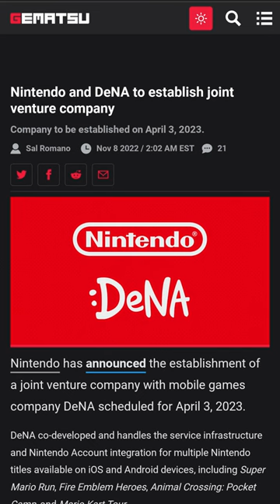Nintendo Creates Joint Venture with DeNA | Colorwind News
Colorwind News is my news show where I report and comment on the latest news in the video games industry.